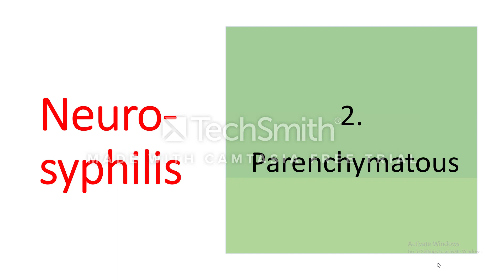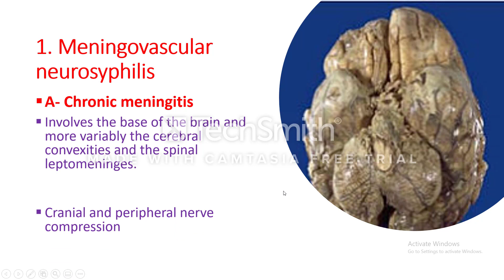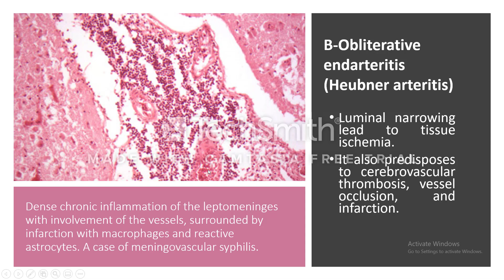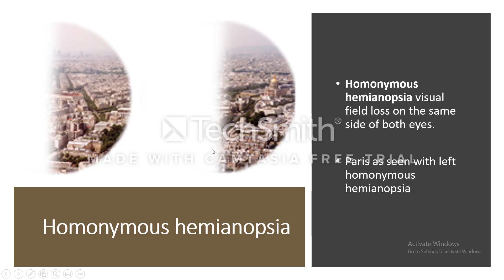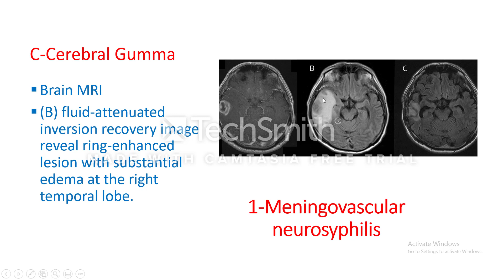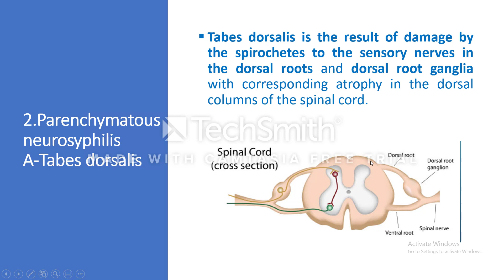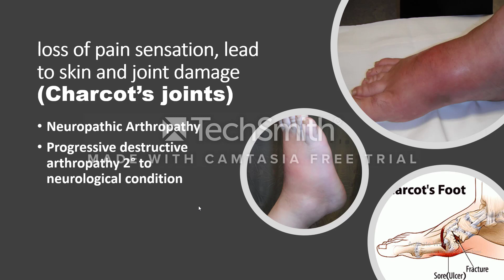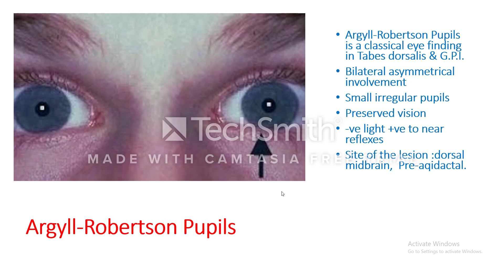Syphilis; ,meningovascular syphilis, and Tabes dorsalis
Neurosyphilis is a manifestation of the tertiary stage of syphilis.Occurs in only about 10% of individuals with untreated infection.
Individuals infected with HIV are at increased risk for neurosyphilis,
Particularly as an acute syphilitic meningitis or meningovascular disease.
This is because of impaired cell-mediated immunity.
The severity and rate of progression of the disease seem to be accelerated
Possibly for the same reason.
Chronic meningitis
Involves the base of the brain and more variably the cerebral convexities and the spinal leptomeninges.
Cranial and peripheral nerve compression
B-Obliterative endarteritis (Heubner arteritis)
Is accompanied by a distinctive perivascular inflammatory reaction rich in plasma cells and lymphocytes.
Luminal narrowing lead to tissue ischemia.
It also predisposes to cerebrovascular thrombosis, vessel occlusion, and infarction.

Meningovascular
syphilis
Occurs, on average, 7 yrs. after the initial infection.
The most common presentation is a stroke syndrome in a relatively young adult. The stroke syndrome involves the middle cerebral artery (most common)or the branches of the basilar artery (second most common). 90% of all stroks
Largest of the brain arteries
Supplies most of the outer surface of the frontal, Parietal and temporal lobes.
Tabes dorsalis is the result of damage by the spirochetes to the sensory nerves in the dorsal roots and dorsal root ganglia with corresponding atrophy in the dorsal columns of the spinal cord.
Locomotor ataxia is the inability to precisely control one’s own bodily movements.
Persons affected with this disease may appear to walk like defective robots or otherwise move like malfunctioning machinery;
that is to say, in a herky-jerky, up-and-down kind of rhythmical but non-fluid manner
The Romberg test is a test of the body's sense of positioning (proprioception), which requires healthy functioning of the dorsal columns of the spinal cord
loss of pain sensation, lead to skin and joint damage (Charcot’s joints)Tabes dorsalisIs characterized by a triad of clinical symptoms namely:
 Gait unsteadiness,
Lightning pains
and Urinary Incontinence.
Argyll-Robertson Pupils is a classical eye finding in Tabes dorsalis & G.P.I.
Bilateral asymmetrical involvement
Small irregular pupils
Preserved vision
-ve light +ve to near reflexes
Site of the lesion :dorsal midbrain,  Pre-aqidactal.

Microscopic picture.Tabes dorsalisThere is loss of both axons and myelin in the dorsal roots (arrows) and ganglia with corresponding pallor and atrophy in the dorsal columns of the spinal cord. stained for myelin.